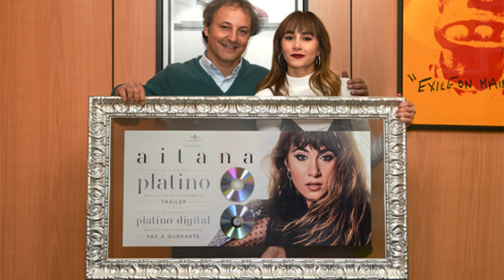Aitana trayectoria y estilo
Con una trayectoria  dedicada a la música, Aitana  es a día de hoy un fenómeno internacional, impulsado por sus enormes éxitos además
 el estilo de Aitana cada vez se parece más al de supermodelos internacionales como las hermanas Hadid o Kendall Jenner CON SUS VESTIDOS ENTALLADOS AL CUERPO CON MINIFALDAS O YENES ELLA SIEMPRE LUCE ESPECTACULAR  CON PIEZAS estratégicas para realzar las curvas femeninas I SU ESBELTA FIGURA le deseamos  una próspera carrera